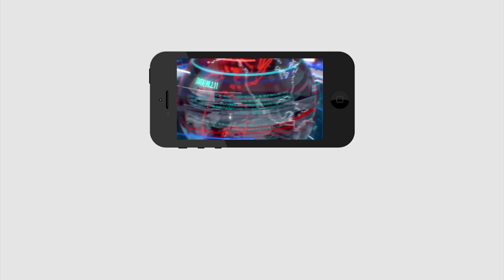Public Response on Chandrababu | అన్ని తెలిసి కూడా చంద్ర బాబే తప్పు చేసాడు...